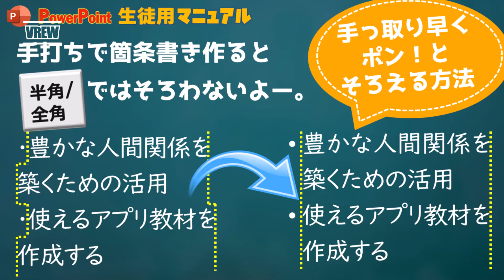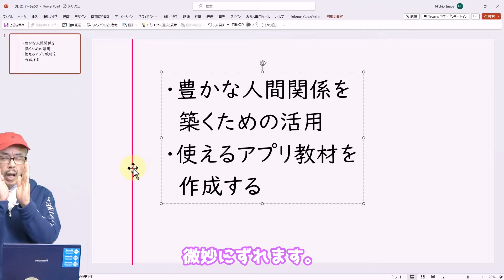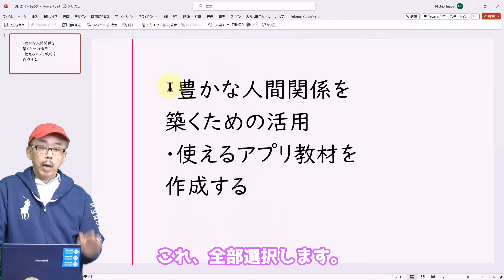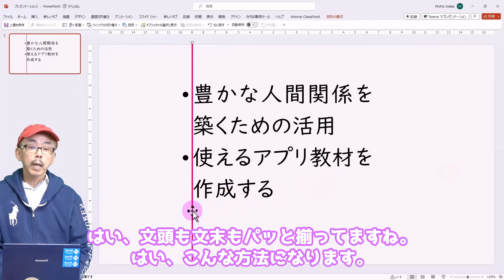半角スペースで文頭が揃わなくてイライラ。手っ取り早い方法。正確な字幕、２種あります。（笑）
手打ちで箇条書きを作ると文頭が揃わなくてイライラすることがあります。こういう時にきれいにそろえる方法になります。最初から箇条書きの機能を使って作るのが基本ですが…。
今回は字幕、YouTubeの自動翻訳とは別につけてみました。